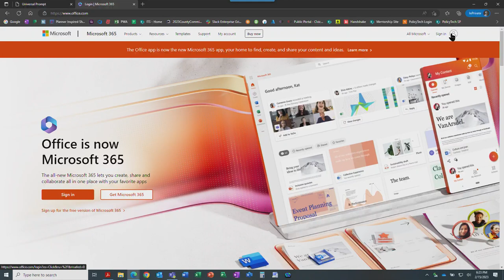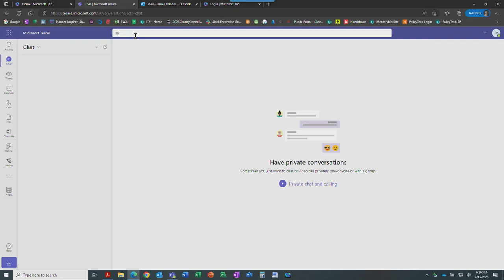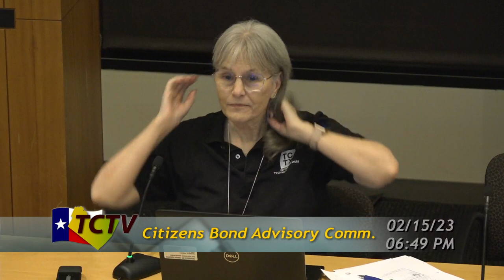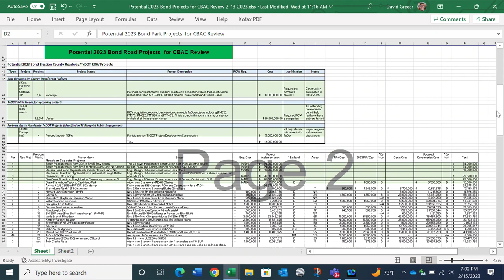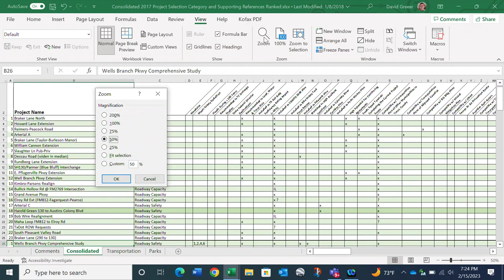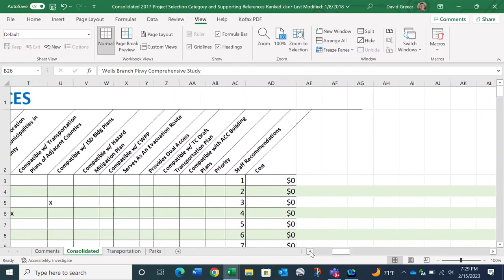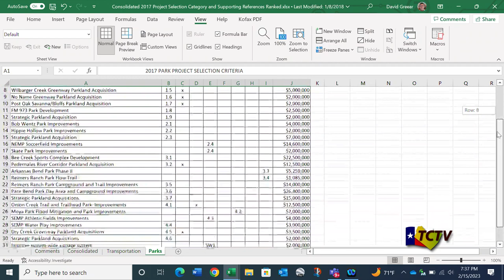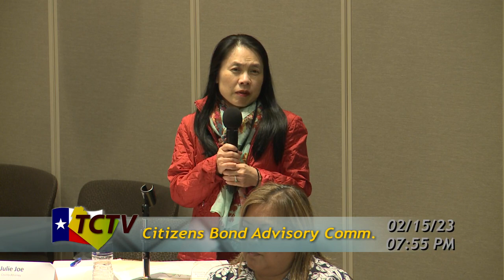Citizen's Bond Advisory Committee Meeting 15 February 2023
Travis County’s Citizens Bond Advisory Committee (CBAC) will hold its first meeting on January 25, 2023. Created and appointed by the Travis County Commissioners Court, the fifteen member CBAC is charged with advising the Commissioners Court on the need for a bond election and the prospects for conducting a successful election in November 2023. If the CBAC determines a bond program is warranted, they will advise the Court on the overall scope of a bond package, recommend a prioritized list of projects, and report on the fiscal impacts to the County and local area. The final report will also include recommendations on projects to be considered for funding through the annual budget process or funded through future bond elections.

“The Citizens Bond Advisory Committee continues to be a useful resource to the Commissioners Court and our staff. Their recommendations have always included input from our community and serve as a voice for those who will be directly impacted by a potential bond proposal,” said Cynthia McDonald, Travis County Executive for Transportation and Natural Resources. “I appreciate every committee member who is volunteering their time to help better our county by providing open and honest opinions on how we can best serve our constituents.”

The CBAC will be chaired by John Langmore. He was appointed by Travis County Judge Andy Brown and previously served on the 2017 CBAC. Mr. Langmore is an attorney with experience in transportation and land use.  He has served on numerous boards and committees, including the Central Texas Regional Mobility Authority (CTRMA) as a Travis County appointee, Capital Metropolitan Transportation Authority, Citizen’s Advisory Task Force for Imagine Austin, and is a founding member of the Travis County Parks Foundation.
“I do not take this responsibility bestowed upon me by the Travis County Commissioners Court lightly. I understand this will be a difficult task, but one that needs to be done,” said John Langmore, Chair for Travis County’s Citizens Bond Advisory Committee. “I encourage the public to participate during one or all of our meetings. It is imperative we receive feedback from our communities.”

The Citizens Bond Advisory Committee is asked to provide an initial status report to the Commissioners Court within three months after their first meeting, with a final report due no later than July 11, 2023.